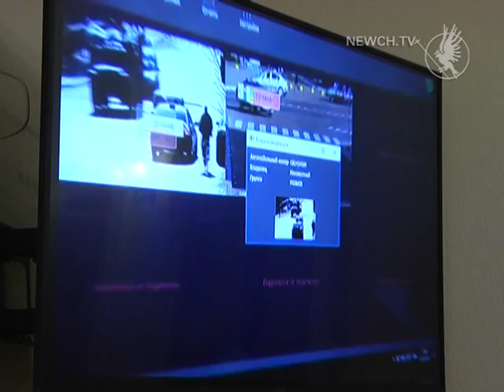Безпечне місто| Телеканал Новий Чернігів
Вандалам і злодіям буде не перелюбки?